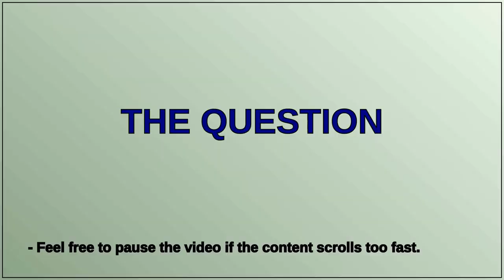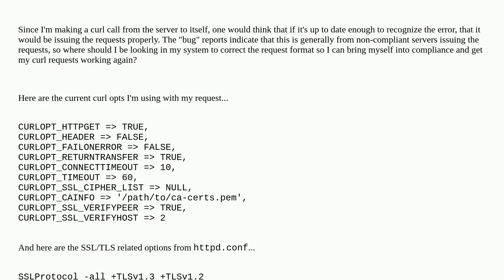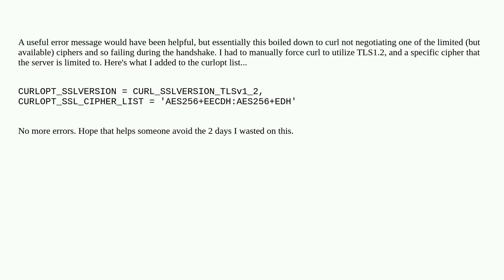SSL error "unexpected eof while reading" on same server as the originating request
A special thanks goes out to the community

  rocky-linux php ssl openssl